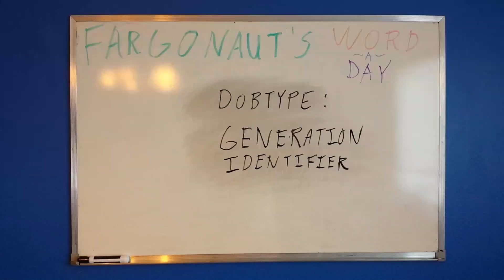Dobtype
Generation identifier.